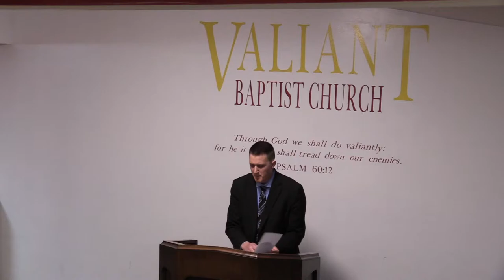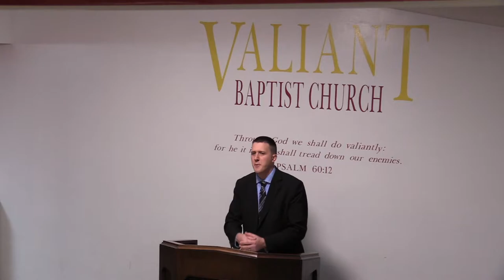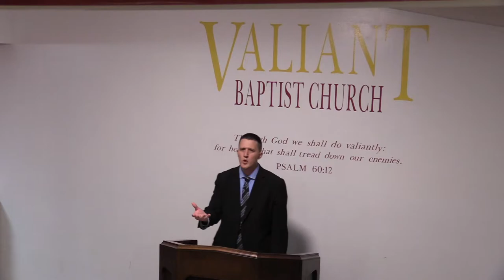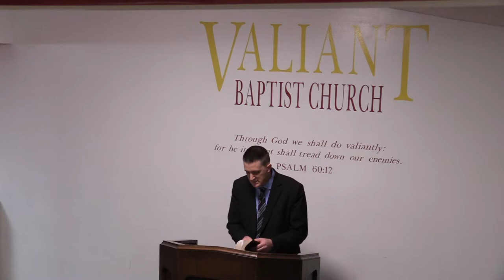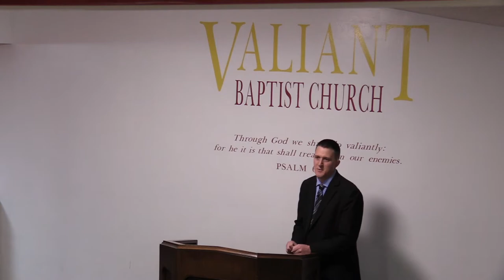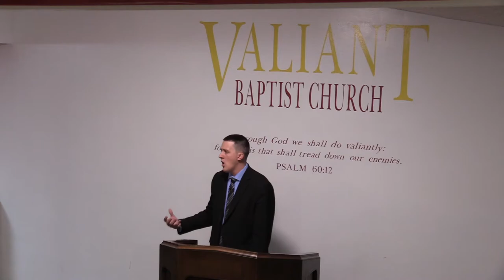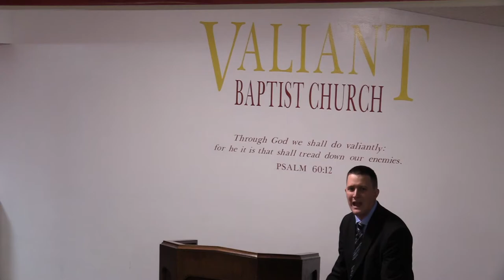Satan Hath Desired to Have YOU | The Enemy, The Lion, Devour, Adversary, Military Attacks